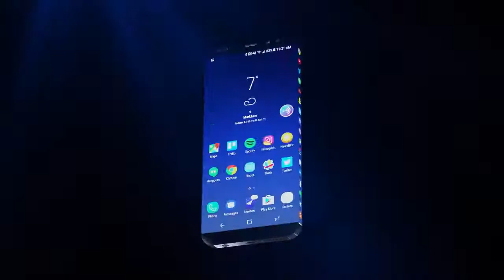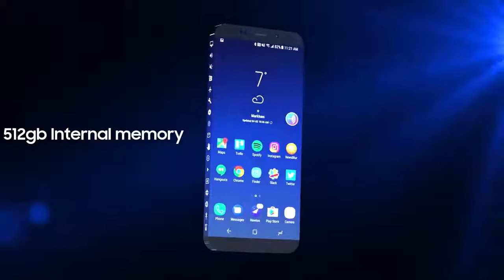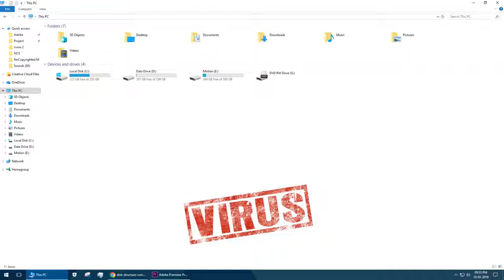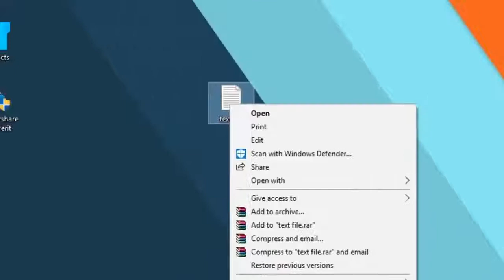Samsung Galaxy Edge II